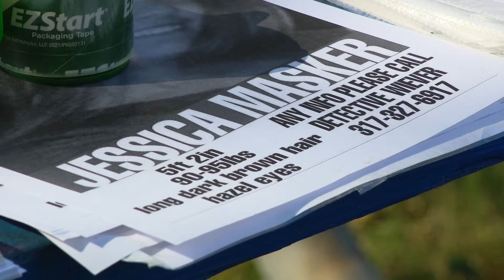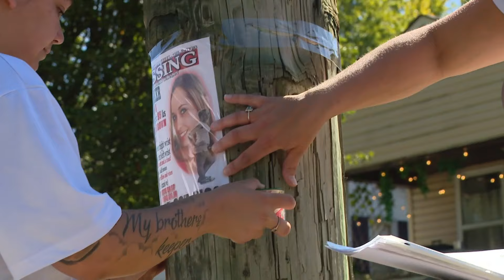Family continues to search for missing Indianapolis woman 11 years after disappearance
13News reporter Anna Chalker talks with the family of Jessica Masker, 11 years after her disappearance.